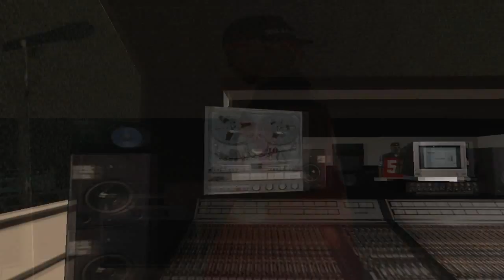Rocco Reed - This Is How We Play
FRS Records

Producer - Michael Frank